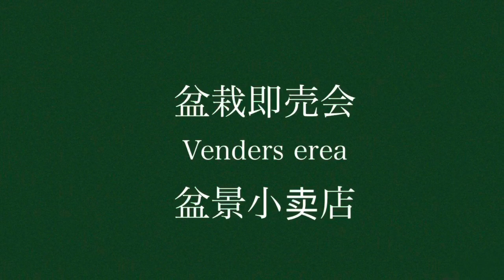47th SakufuBonsai Exhibition 作風盆栽展